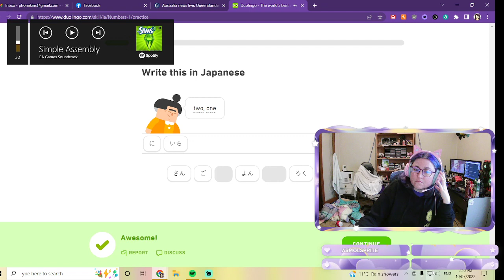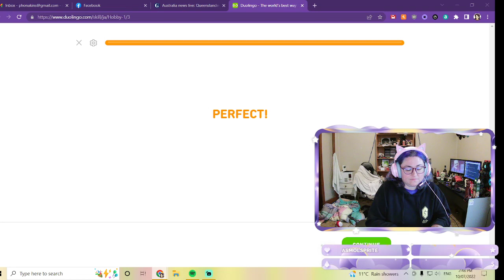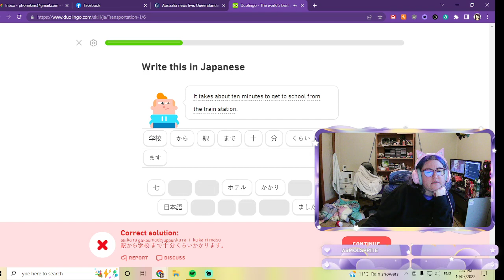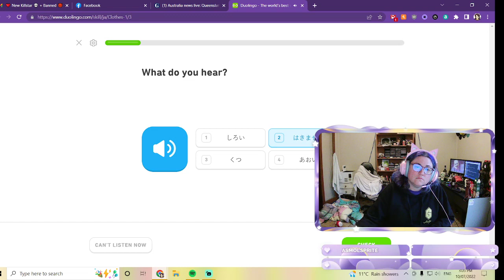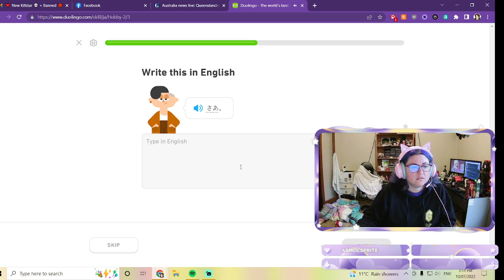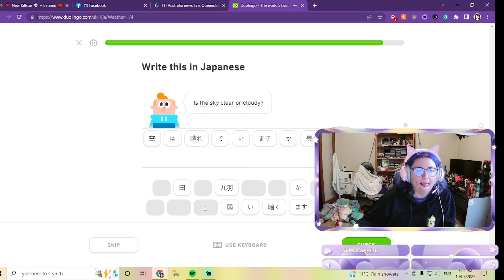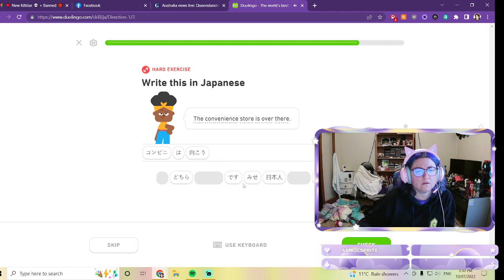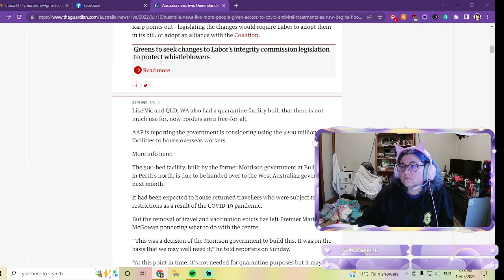日よう日 Sunday: chats and Japanese Practice